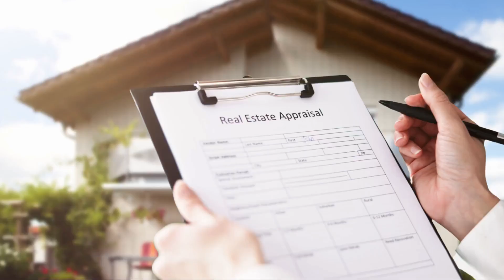Appraisers in Greenwood, Indiana: Your Ultimate Guide to Quality Property Valuation!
Understanding the value of your property is crucial for a variety of reasons, from sales to refinancing. Dive deep into the world of property appraisers in Greenwood, Indiana, with this enlightening video. We discuss what appraisers do, how they work, and the importance of choosing a reputable professional.

Common Appraiser Services:
Residential Property Appraisals
Commercial Property Appraisals
Land Valuation & Appraisals
Home Purchase & Refinance Appraisals
Estate & Tax Appraisals
Investment & Portfolio Valuations
Historical & Specialty Property Appraisals

For accurate valuations and peace of mind, it's crucial to select the best. Discover Greenwood's top-rated appraiser firms based on verified customer reviews:

Stay in the loop and connect with our Greenwood community for more property insights, recommendations, and shared experiences on our Facebook group